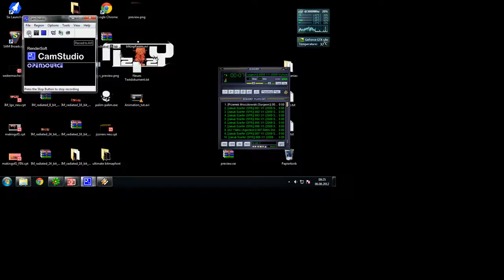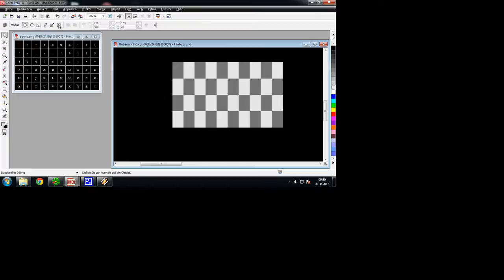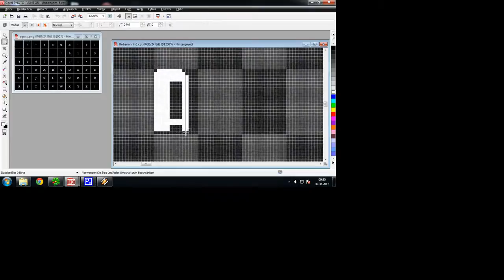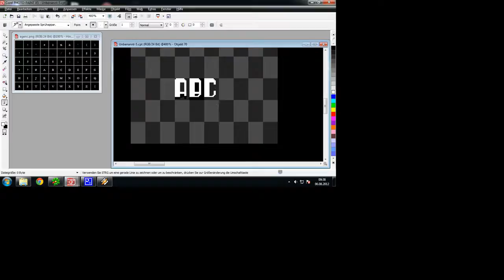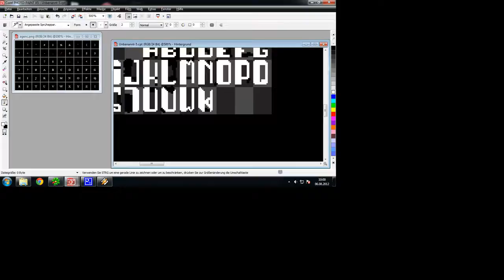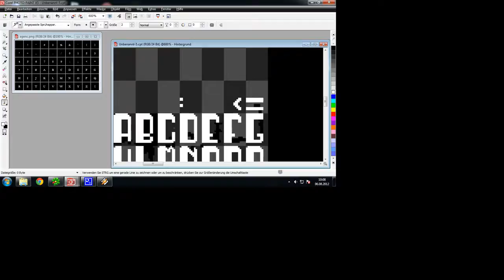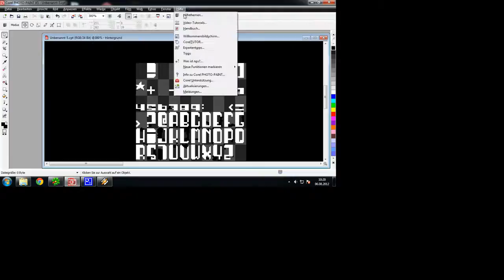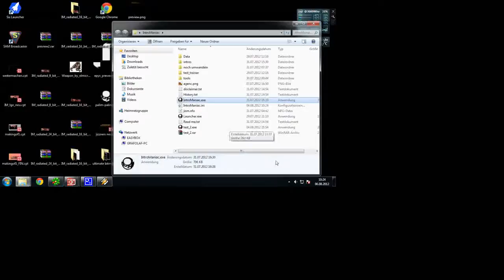[IM Tutorial] #4 - Create a font for your intro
► Info
Jizzy shows here, how you can create a own font for your Intros.

Download actual version 0.67